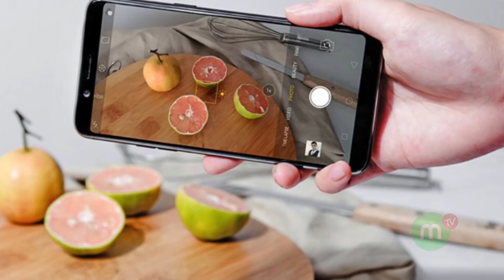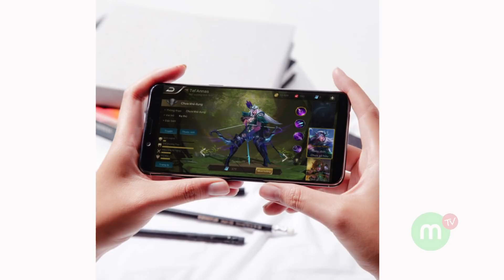News #202 Quảng cáo cực chất Bphone 2017, Tại sao Oppo F5 lại HOT | MANGOTV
Hãy cùng Mango TV cập nhật những tin tức mới nhất về các smartphone hot nhất hiện nay
Nếu bạn có nhu cầu mua sản phẩm, xin tham khảo: